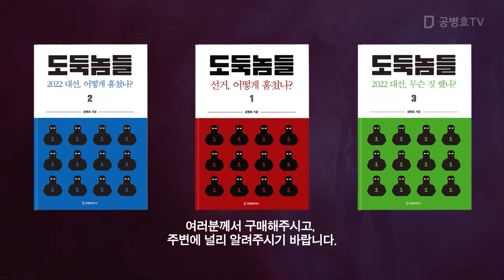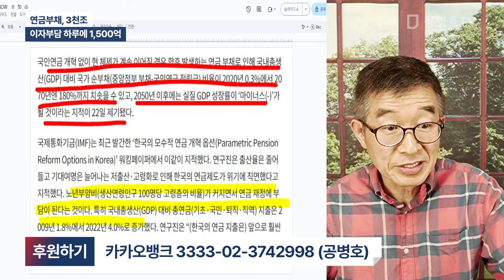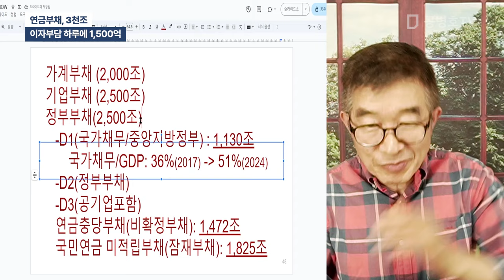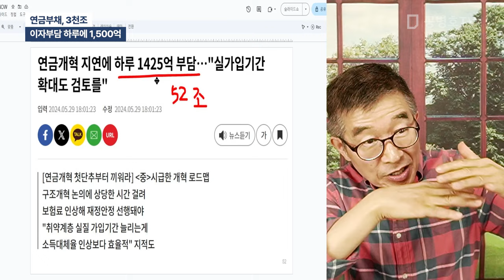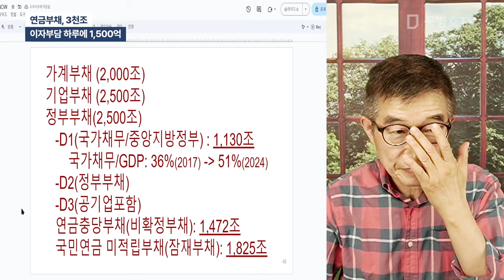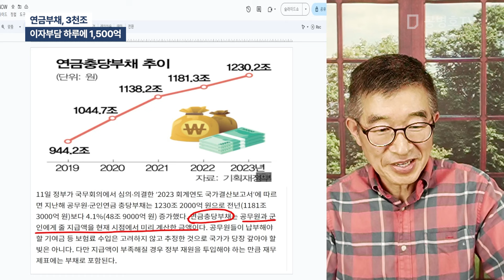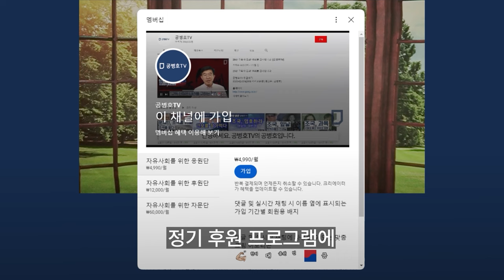연금부채, 3천조 / 이자부담 하루에 1,500억 [공병호TV]